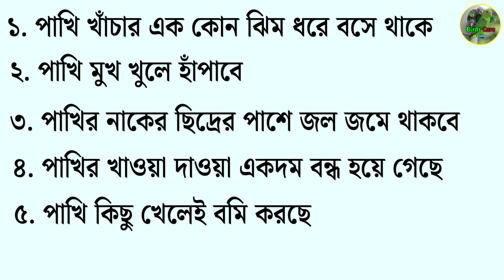টিয়া পাখির ঠান্ডা লাগলে ঘরে কিভাবে চিকিৎসা করবেন? || ঘরের তৈরি ৫০টাকার ঔষদ দিয়ে পাখির ঠাণ্ডা উপশম🔥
টিয়া পাখির সর্দি লাগলে কি করবেন? || Baby Parrot Cold Problem and Treatment 💊 in bangla

পাখি সম্বন্ধিত কোন প্রশ্ন বা জিজ্ঞাসার জন্য আমাকে নিচের লিংকে সরাসরি মেসেজ করতে পারেন

⚠️ভিডিও গুলো আপনার টিয়া পাখির প্রাণ বাঁচাতে পারবে।

🔴Related Queries -
টিয়া পাখির বাচ্চা
টিয়া পাখির বাচ্চার খাবার কি
টিয়া পাখির বাচ্চার দাম কত
টিয়া পাখির খাবার
টিয়া পাখি পালন পদ্ধতি
টিয়া পাখির ডাক
টিয়া পাখি
চন্দনা টিয়া পাখির দাম
টিয়া পাখি পোষ মানানোর উপায়
টিয়ার বাচ্চা
টিয়া পাখি কি খায়
টিয়া পাখি কথা বলা
টিয়া পাখির দাম কত
টিয়া পাখির বাচ্চার খাবার তৈরি
ককটেল পাখির বাচ্চার দাম
টিয়া পাখি কি কি খাবার খায়
টিয়া পাখির নাম কি রাখা যায়
দেশী টিয়া পাখির বাচ্চার দাম কত
পাখির খামার
বাজরিগার পাখির ছেলেমেয়ে চেনার উপায়
মিরপুর-১ পাখির হাট
কথা বলা চন্দনা টিয়া পাখি
কথা বলা টিয়া
কথা বলা শালিক পাখি
খাঁচা বানানো
ছোট টিয়া পাখির খাবার
টিয়া টিয়া টিয়া অজপাড়া
টিয়া পাখি ছেলে মেয়ে চেনার উপায়
টিয়া পাখির বাচ্চা কোথায় পাওয়া যায়
টিয়া পাখির বাচ্চাকে কি খাবার দিতে হয়
টিয়া পাখির বাচ্চার দাম
টিয়া পাখির বাচ্চার দাম ২০২৪
টিয়া পাখির হ্যান্ড ফিডিং তৈরি
টিয়ার ডাক
টিয়ার বাচ্চার খাবার
দেশি টিয়া পাখির দাম কত
পাখি পালন
পাখির ডাক
পাখির বাচ্চা পালন পদ্ধতি
পাখির হাট মিরপুর ১
বাচ্চা বাচ্চা টিয়া পাখির খাবার কি?
বাচ্চা টিয়া পাখির ডাক
ময়না পাখি
ময়না পাখির বাচ্চা
হলুদ টিয়া
বাজরিগার পাখির বাচ্চা মারা যায় কেন
ময়না পাখি
ময়না পাখির দাম কত
তোতা পাখি
তোতা পাখি কথা বলে
বাজিগরি পাখি কি খায়
বাজিগরি পাখির কথা বলা
বাজিগরি পাখির খাচা তৈরি
বাজিগরি পাখির ডাক
ককাটেল পাখি পালন পদ্ধতি
টিয়া পাখি পোষ , উপায়
টিয়া পাখি বিক্রি
টিয়া পাখির খামার
টিয়া পাখির দাম
পাখির দাম